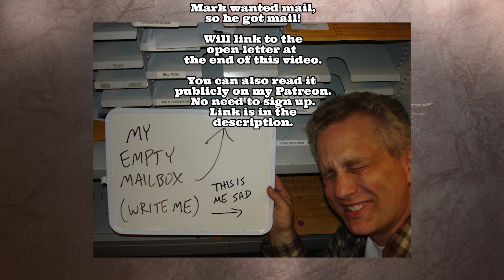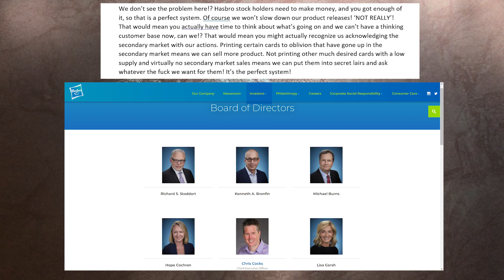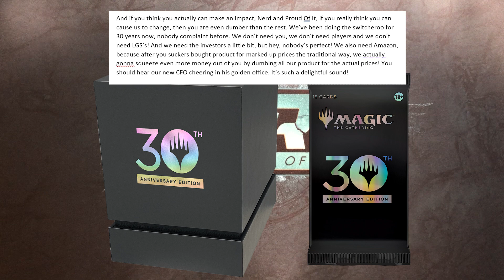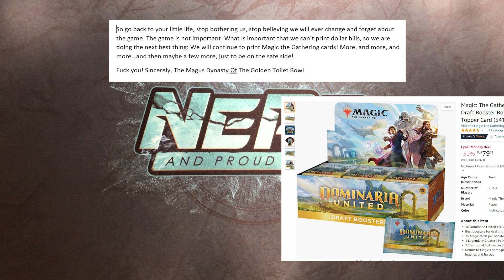Wizards of the Coast answers my open letter: THIS PRODUCT IS NOT FOR YOU! (yes, it's sarcasm :)! ).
Hey folks!

I received an answer from Wizards of the Coast to my open letter to them. Spoiler: This is clearly sarcasm :)!! They never would answer anything ;)!